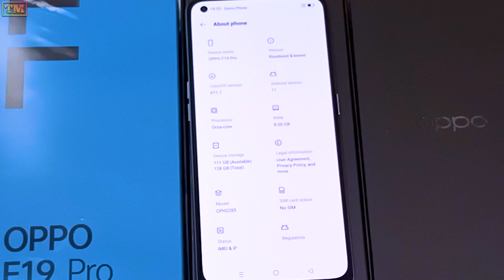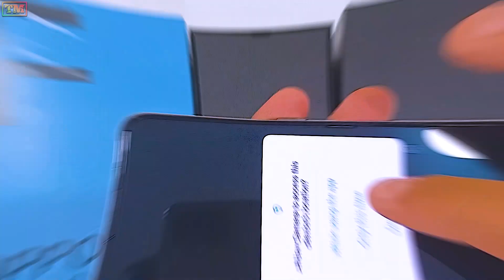Oppo F19 Pro Unboxing & Overview New Launch Indian Variant | Oppo New Phone in 2021 Oppo F19 Pro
Hello Guys Welcome To Technology Master. In This Video We Have Shown Oppo F19 Pro Unboxing & Overview New Launch Indian Variant | Oppo New Phone in 2021 Oppo F19 Pro.